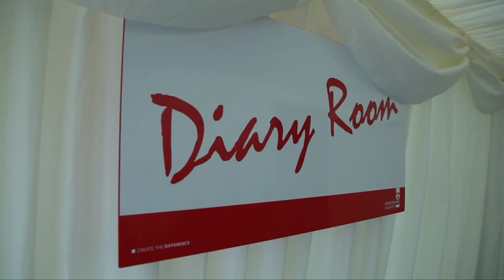Day 3: Tom in the diary room